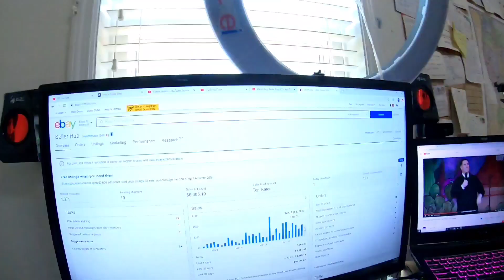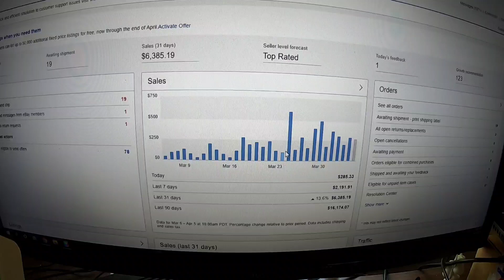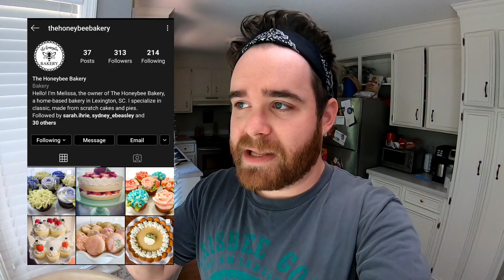These Are HOT SELLERS on Ebay Right Now!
Sales are on FIRE! I'll show you guys this $60 FB marketplace buy that should easily let me double my money AND I'll answer one of the most common questions about Ebay that I get asked all the time.

Follow my friend's Instagram page to show her some support!

Video Products I Use:

- Neewer Ring Light

- My studio camera (Canon M50). Try and find it used on eBay

- Metal Arm Mount For Canon Camera

- Mic for studio use (clips on top of the Canon M50 but can also plug into your phone if that's what you use to film.  A good mic is crucial to creating good quality content)

- Logitech Webcam For Livestreams

- Microphone for Livestreams

- GoPro Hero 7 Black Bundle (How I film at yard sales and thrift stores)

- This is how I clip my GoPro to my backpack

Shipping Supplies

- Scotty Peeler (set of 2)

- Goo Gone Sticker Remover

- Clear Polybag Set, 4 sizes, 100 of each size (I use them for clothing stored in bins)

- 9x12 Teal Polybags (shipping clothing)

- 12x15.5 Polybags (I use these to ship large hoodies and blankets with pirate ship)

- 700 feet of bubble wrap (I order this about once every 2 months)

- 8x6x4 boxes ( for hats and other first class items)

- tape gun (comes with one roll of tape)

- Accutek postal scale

to stock up on free USPS Priority shipping supplies.

My favorites are:

1. Priority Shoe Boxes
2. Padded flat rate envelopes
3. Priority mailing tubes

Ebay Photography Set Up

- soft box lighting kit

- Paper for solid white background (you can also just use multiple pieces of poster board and edit out the seams)

- Shoe Tree for getting better shoe pictures.

Other Products I Strongly Recommend:

- "Youtube Secrets" this book is a MUST READ if you want to start a channel or improve an existing one.

Columbia, S.C.
29250

send me post cards for my wall :)